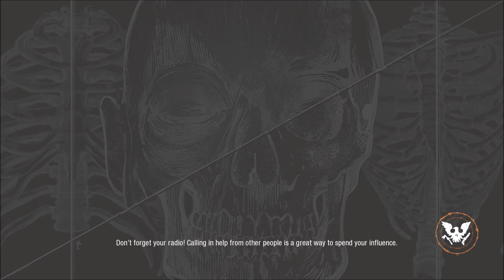State of Decay 2 DREAD Series, Episode 1: IT BEGINS ANEW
We begin anew with the old crew, in the newest difficulty of Dread Zone, to see how they fair against a rougher, more intense threat to their survival. Who will make it to the Nightmare Zone round? We shall see. Also, there is a stream later today!